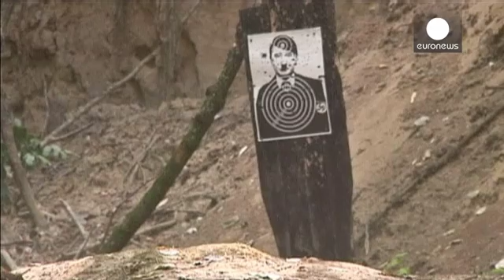Tensa calma en el este de Ucrania a la espera de nuevas sanciones contra Moscú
Una semana después del inicio del alto el fuego acordado en Minsk, el este de Ucrania parece estar en calma.

Tanto el Ejército como las fuerzas separatistas siguen manteniendo sus posiciones, anticipando una posible ruptura de la tregua que podría llegar en cualquier momento.

La tensión sigue presente y algunos grupos de milicianos se entrenan a diario en tácticas de guerrilla para combatir una posible agresión por parte de Moscú.

"Estamos preparándonos para la guerra. Estamos preparándoles p…